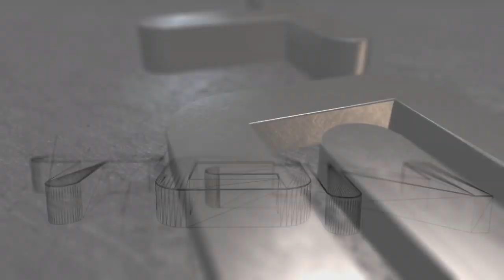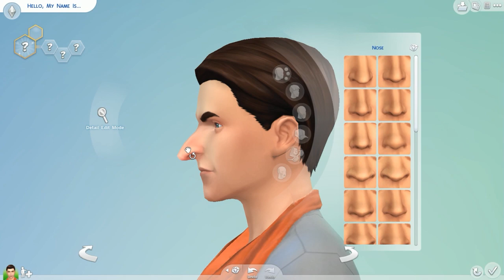[The Sims 4] Demo:หนุ่มเกาหลี สีสดใส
บอกเลยอย่างหล่อ ^ ^

คำแนะนำ:ควรดูในระดับความชัด720pและดูในขนาดจอปานกลาง(ไม่ควรดูเต็มจอ)
คำเตือน:มีการใช้คำหยาบภายในคลิบครับโปรดใช้วิจารณญาณในการรับชม
แปลผิดบ้างก็ขอโทษด้วยครับ